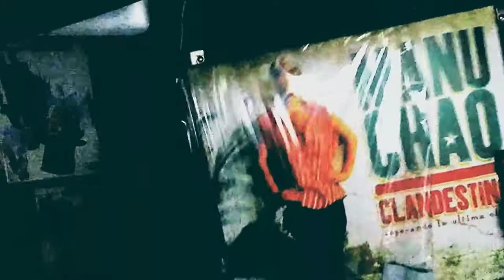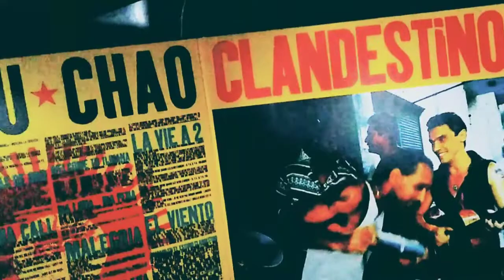Abriendo el disco Clandestino de Manu Chao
en este video muestro Cómo destapó y escucho el primer disco de acetato de Manu Chao "Clandestino", además de escuchar rolas del disco como
*bongo bongo *
*lágrimas de oro*
*día luna*
*el viento*

Unboxing Vinyl disc Manu Chao Clandestino.